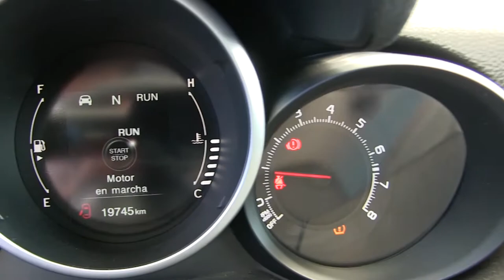Fiat / 500x / 2016/ p437878